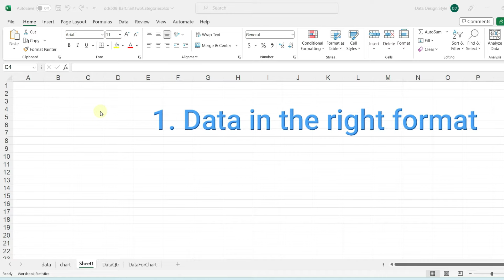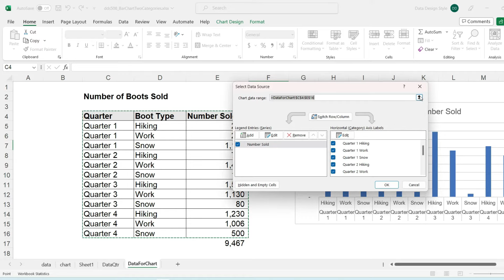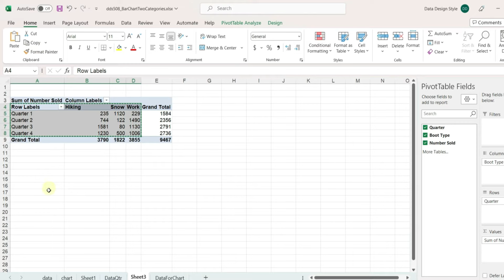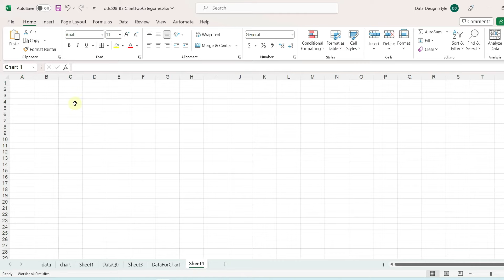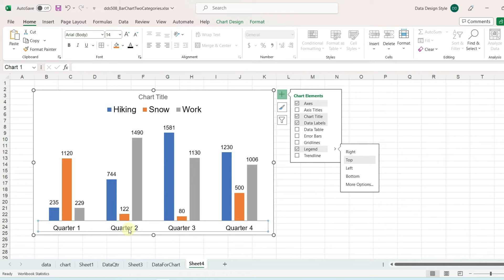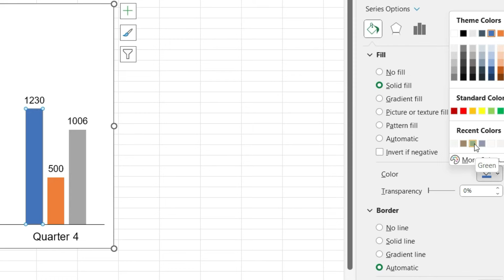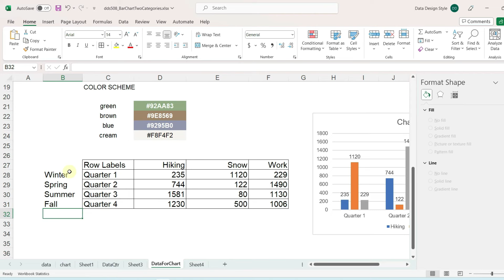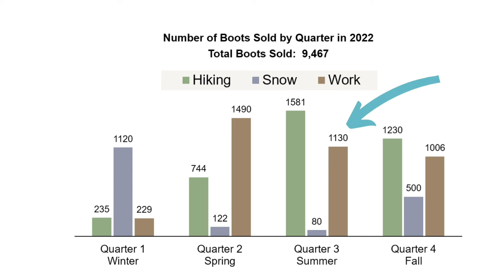How to make a Bar Chart with two data categories in Excel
Do you want to create a chart with two different categories of data? For example: sales by Type of Product AND by Quarter? This video shows you how to do this with a simple bar chart in Microsoft Excel. I hope you find it helpful!

PRACTICE FILE - click this link to download the Excel workbook used in the video (it will download to the default download directory on your computer):
I also created a quick, three-minute video about this same topic, if you prefer a shorter video
Chapters:
0:00 Intro
0:47 Prepare the data
5:10 Create the bar chart
5:58 Format the chart for usability
12:50 Summary
Video is made using Filmora.